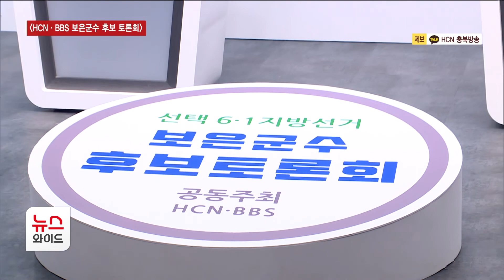(HCN·BBS 보은군수 후보 토론회) 군정 현안 두고 70분 ‘공방’ /HCN충북방송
HCN충북방송과 BBS청주불교방송이
공동 주최하는 6.1 지방선거 후보자 토론회,

그 두 번째 순서로
보은군수 선거,

더불어민주당 김응선 후보와
국민의힘 최재형 후보가 맞붙었습니다.

유소라 기잡니다.